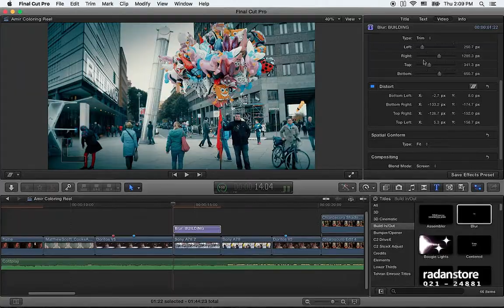38. FCPX Advanced - Fullscreen - Persian